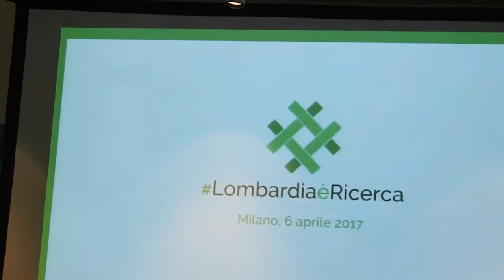LombardiaèRicerca: il caso Italfarmaco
Video realizzati durante l'incontro LombardaèRicerca del 6 aprile 2017